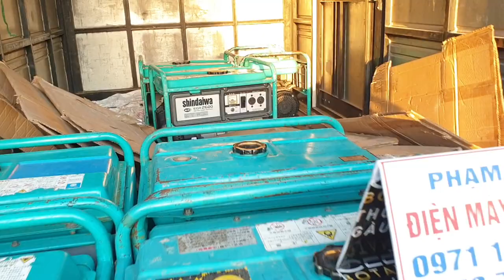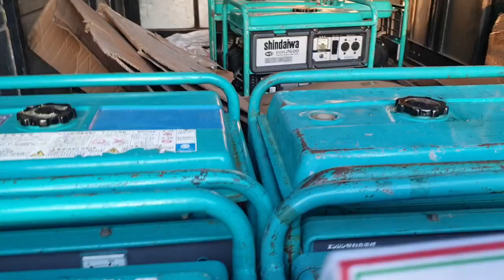Sỉ lẻ máy phát điện hàng nhật bãi , khách lấy nguyên lô máy phát điện xăng